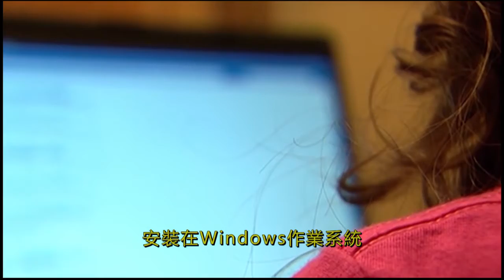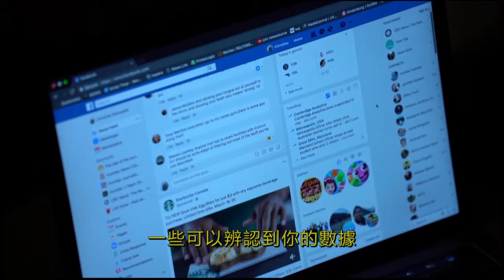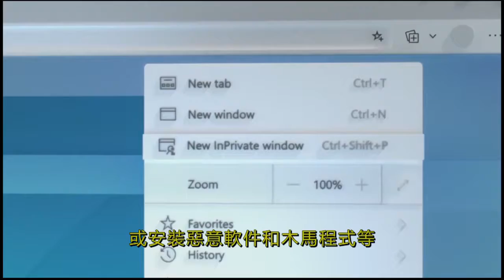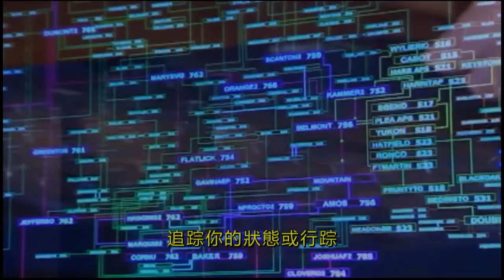2020-8-31 消費點滴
新時代電視 | 新聞報道 | 7:00pm